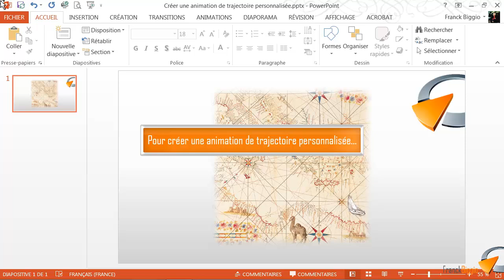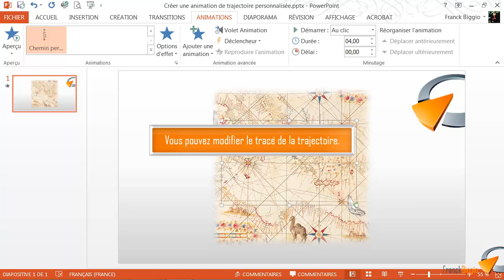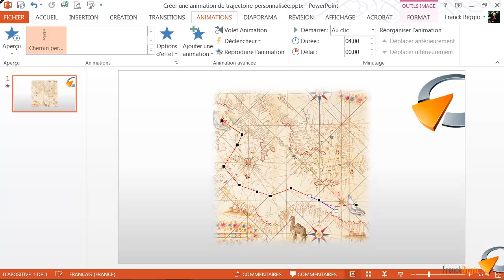Créer une animation de trajectoire personnalisée - Formation Powerpoint Marseille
Tutoriel vidéo sur la fonctionnalité de Powerpoint Créer une animation de trajectoire personnalisée, issu de la formation Powerpoint de Pragmalys Formation à Marseille